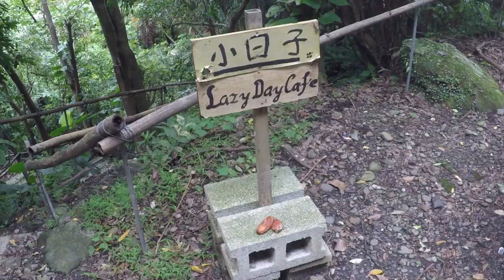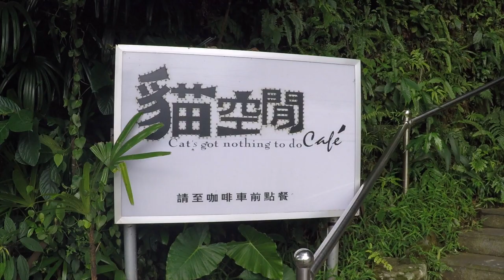Maokong Station Mountain Trail | Taipei TAIWAN